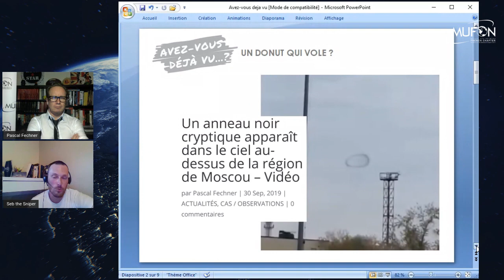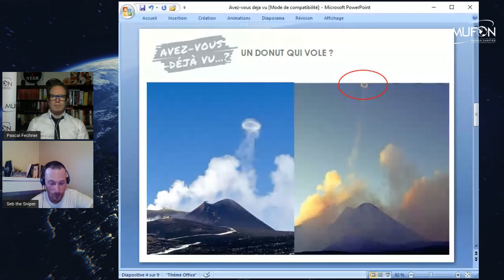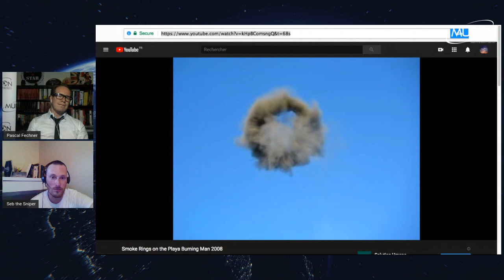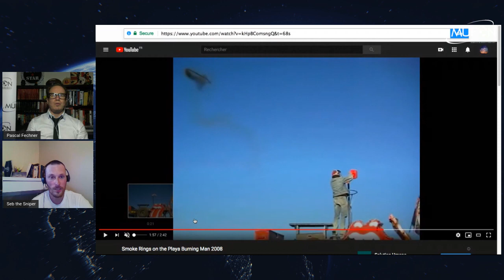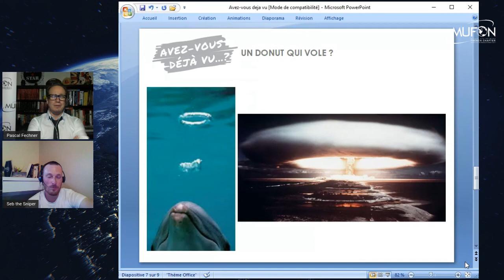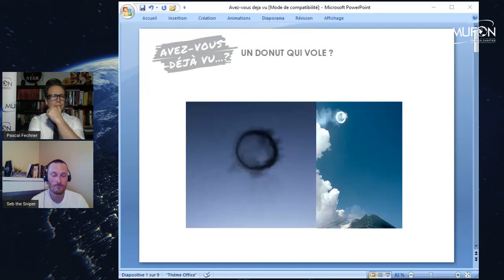AVDV // Avez-vous déjà vu ... un Donut qui vole ? 🍩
▼▼▼ Toutes les informations en description ▼▼▼

⭐ LE CONCEPT DE CES ÉMISSIONS ?
Expliquer les phénomènes naturels que l’ont peut observer dans le ciel et les méprises qui en découlent.

🤔 UN PEU PLUS D’INFOS SUR LE SUJET ?

💕 NOS COUPS DE CŒUR - A voir et à revoir ...

• “Les Neuf Milliards de Noms de Dieu” par Dominique Filhol

😍 QU’EST CE QUE MAYBE PLANET ?
En dehors du clin d’œil au Daily Planet de Clark Kent, l’association a pour but :

→ L'étude, la recherche et l’investigation sur les sujets parascientifiques.
→ Nous avons également pour vocation de vous informer sur l'actualité en lien avec le sujet de nos recherches.

Nous allons donc nous ouvrir à d’autres transversalités et explorer toutes les pistes possibles. L’idée est de générer une réflexion et un questionnement afin de percevoir la vie autrement.

D’ou que vous veniez, qui que vous soyez et quoi que vous croyez,
Bienvenu(e)(s) au Maybe Planet !

⭐ NOUS SOUTENIR
Vous pouvez nous soutenir en partageant notre contenu,